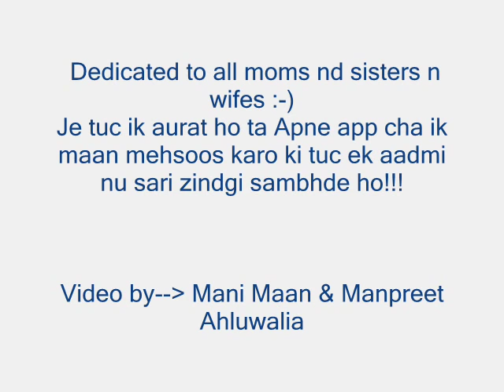★♥ Ik Ghar Tera Jodeya Te Ik Jodan Challi Ni - Sharry Maan ♥★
»♥«☀ ਨੀ ਮਾਏ ਇੱਕ ਘਰ ਤੇਰਾ ਜੋੜੀਆ «☀

Song - Ik Ghar ( Full Audio Song )
Artist - Sharry Mann

License- Times Music India (on behalf of Speed Records); UNIAO BRASILEIRA DE EDITORAS DE MUSICA - UBEM, The Royalty Network (Publishing), União Brasileira de Compositores, LatinAutor - UMPG, LatinAutorPerf, Times Music Publishing, LatinAutor, LatinAutor - Warner Chappell, and 11 music rights societies